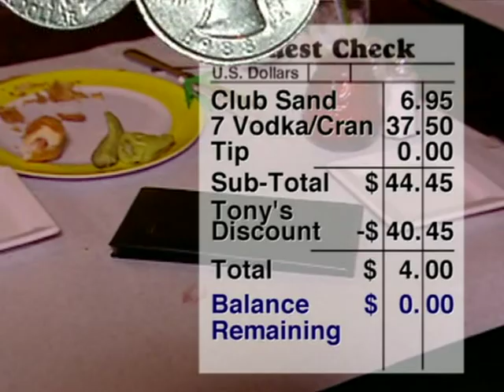Madtv - Rachel Ray $40 a day - 3